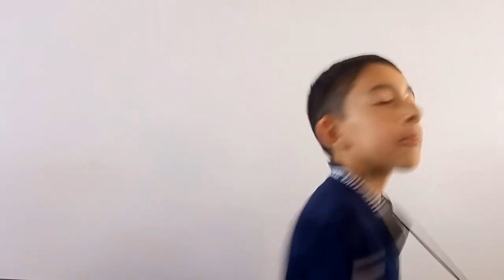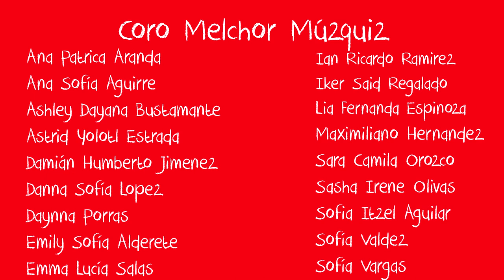Coro Melchor Múzquiz - Himno a la Alegría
Celebramos la llegada de las vacaciones con esta versión del Himno a la Alegría.